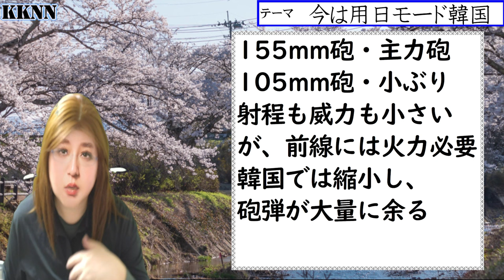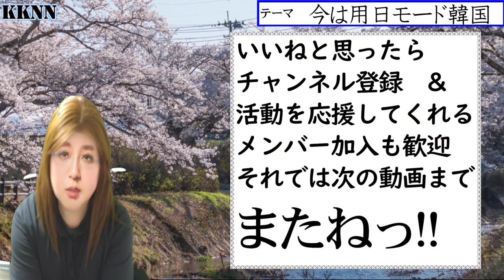韓国の総選挙で与党が惨敗。低支持率のユン政権が敗因。日韓関係だけでなく、ウクライナ情勢への影響もあることを解説